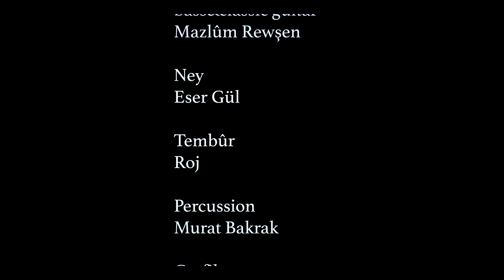Roj Eli. Efrin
Efrîn

Helbest
Tengezar Marînî

Muzîk&arr&synth
Roj

Kamîra
Merdan Zirav
Şerîf Çîçek

bass&classic guitar
Mazlûm Rewşen

Ney
Eser Gül

Tembûr
Roj

percussion
Murat Bakrak

Grafîk
Rajal Khalil

mix&master
Roj

Sipas bo
ART MEDYA